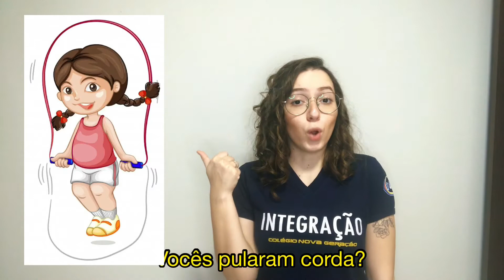Jardim 4 Vespertino - Bilingual Class - Did You Have Fun? - Colégio Nova Geração - Miss Cavalcante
Preparado pela Teacher Miss Cavalcante do Colégio Nova Geração, para nossos alunos do Jardim 4 Vespertino.